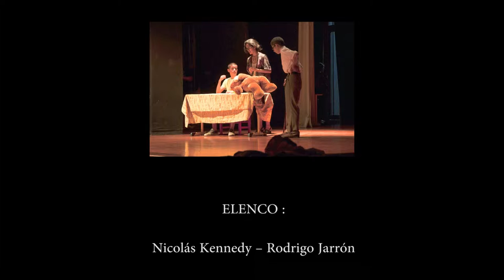PROMOCIÓN LII. DEUTSCHE SCHULE- ALEXANDER VON HUMBOLDT-OBRA "DÍA DE LOS ENAMORADOS"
Grandes momentos con los chicos de la Prom LII, derrochando talento y arte escénico, felicitaciones la obra fue todo un éxito!!!